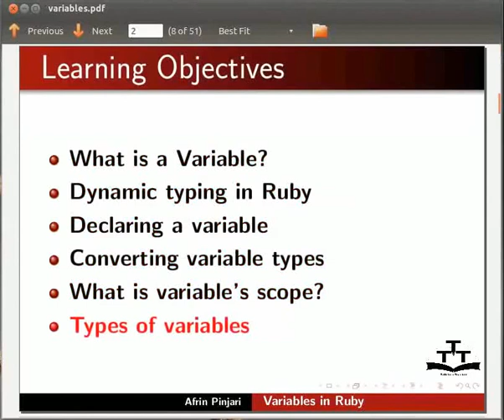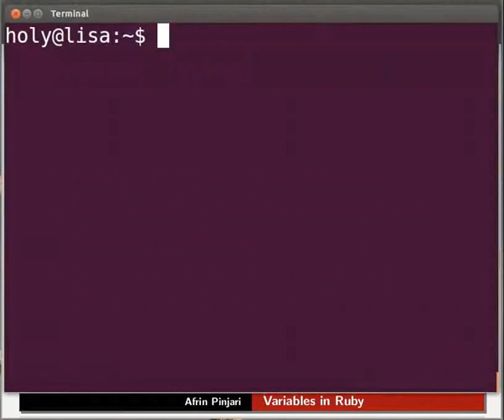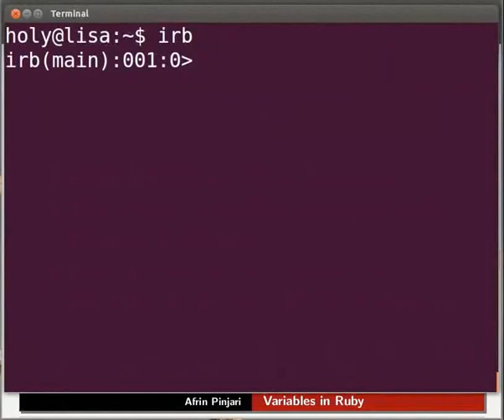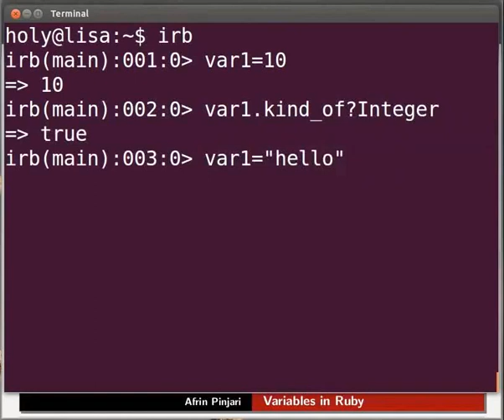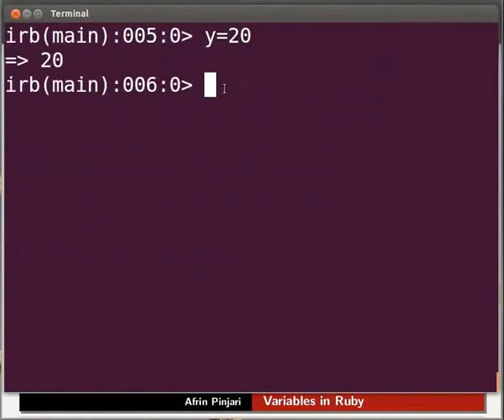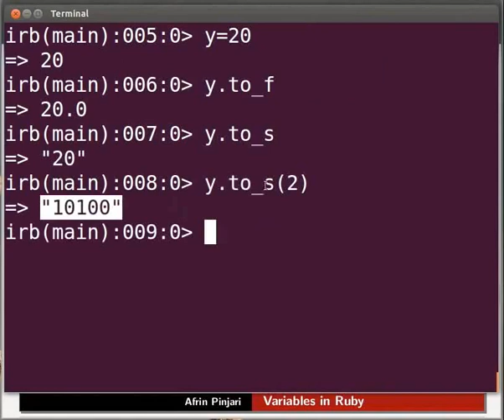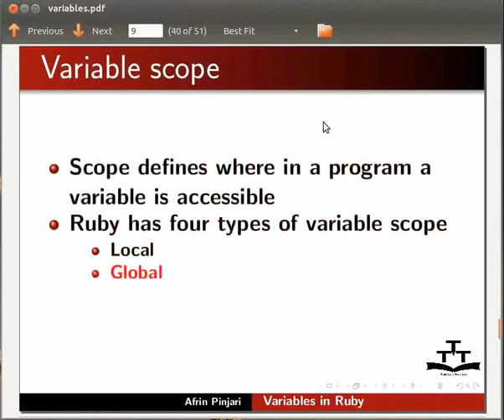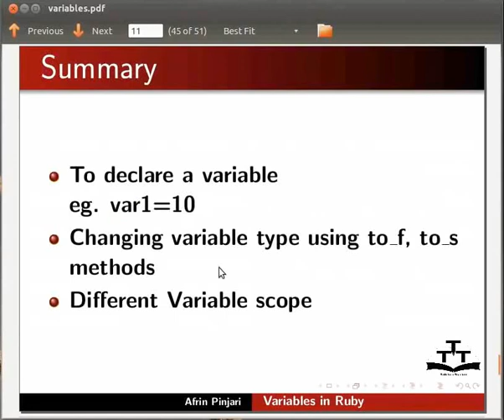Variables in Ruby - Gujarati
2.1 પરિચય
    -રૂબી અને વેરીએબલ ડાયનેમિક ટાઈપીંગ
    -વેરીએબલ ડીકલેર કરતા
    -વેરીએબલ ટાઈપ બદલતા
    -વેર વેલ્યુ બદલાતા એટલેકે o float,string,binary  વગેરે

2.2 સ્કોપ વેરીએબલ
    -સ્કોપ વેરીએબલ શું છે
    -વેરીએબલ ના પ્રકારો
        Global var
        local var
        class var
        instance var
        constant var